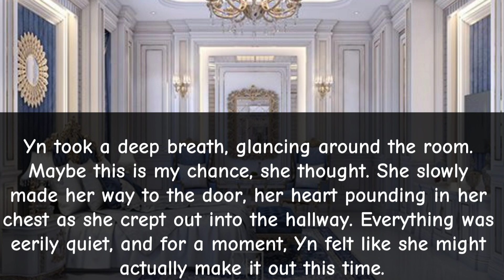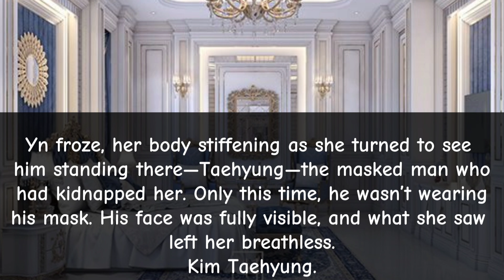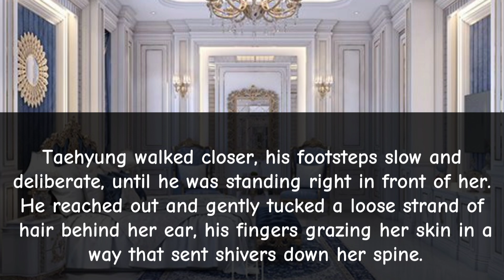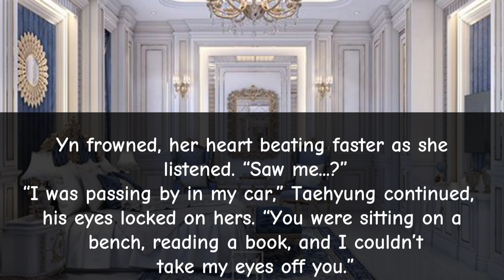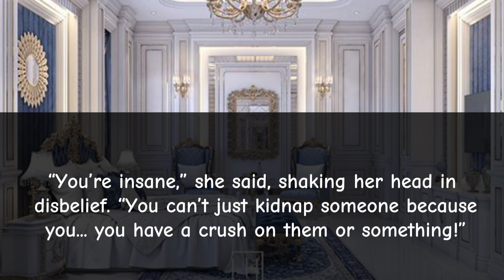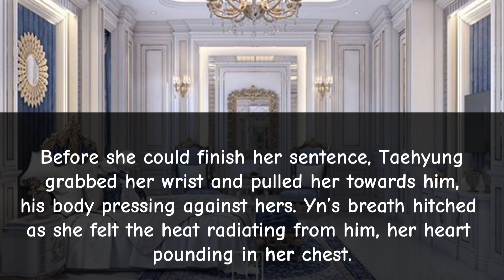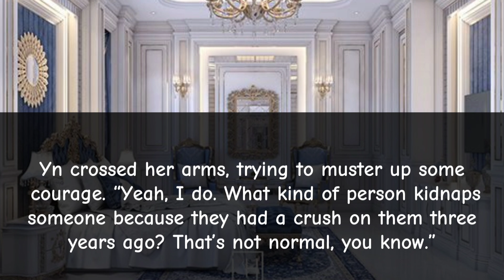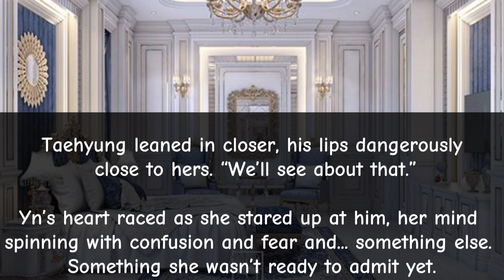But mama I'm in love with my sexy Kidnapper || Taehyung ff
Taehyung ff
jungkook ff
horror ff
cold husband ff
ceo ff
billionaire ff
oneshot
series
BTS imagination ff
smut ff
daddy ff
Taehyung mafia ff
Taehyung series
professor husband
professor husband ff
strict professor